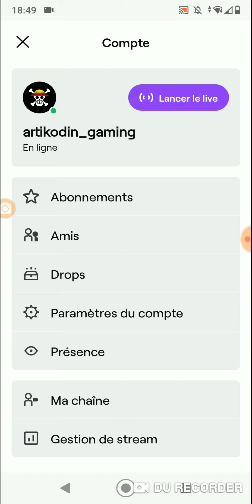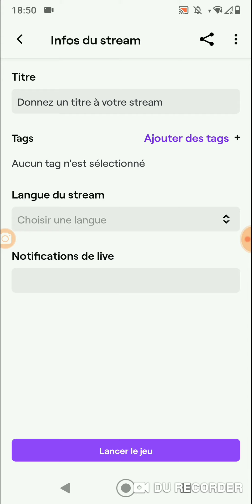Tuto : comment faire un live sur TWITCH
Salut à tous et à toute les amis j'espère que vous allez bien. Aujourd'hui on se retrouve pour une nouvelle vidéo tuto dans laquelle je vous montre comment faire un live sur TWITCH.

À activer les notifications

À commenter

Et à lâcher ton plus beau pouce bleu 👍

Bonne vidéo 😉